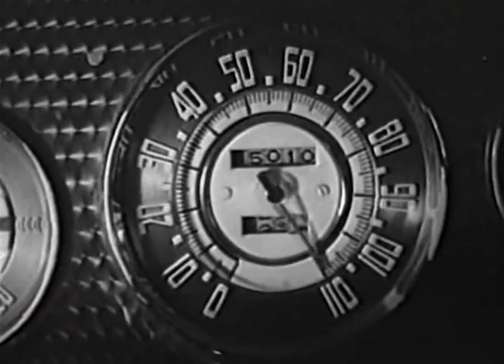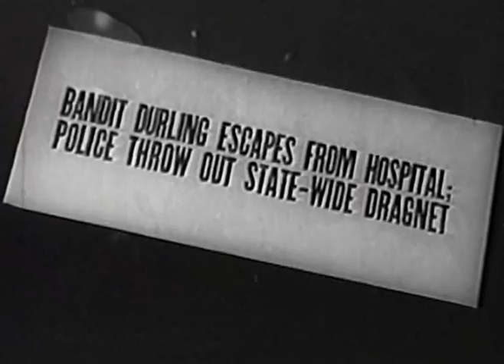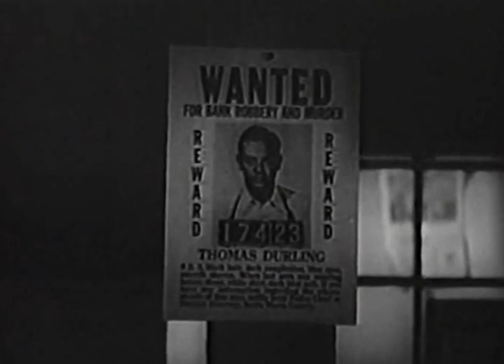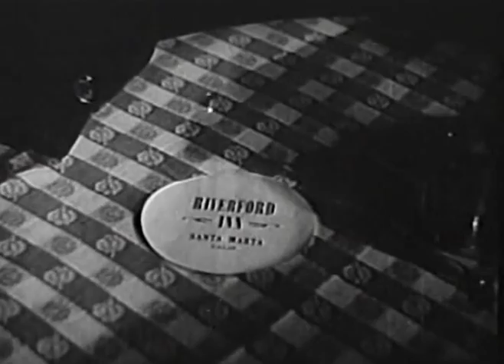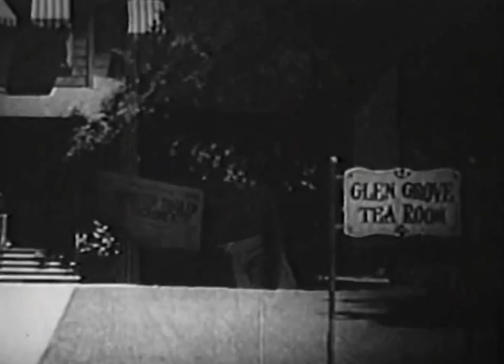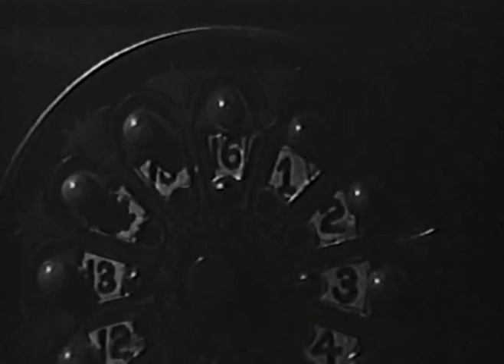They Made Me a Killer (William C. Thomas, 1946)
Framed by a gang of bank-robbing miscreants!

With the help of June Reynolds (played by Barbara Britton), Tom must find the real criminals and prove his innocence before he's caught by the authorities.

Stars Robert Lowery (Tom Durling), Barbara Britton (June Reynolds), Lola Lane (Betty Farrington), Frank Albertson (Patrolman Al Wilson), Elisabeth Risdon ('Ma' Conley), Byron Barr (Steve Reynolds), Edmund MacDonald (Chance), Ralph Sanford (Patrolman Roach), James Bush (Frank Conley), Paul Harvey (District Attorney Booth), and John Harmon (Joe Lafferty).

This version is different from others available in that much of the white noise has been removed from the audio track, and the padding added to artificially change the aspect ratio of the video track (black bars on either side of the picture) have also been removed.